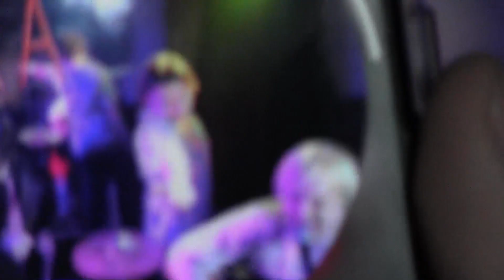"Група Корба".29.04.24."Прощальна вечірка".Рівне, Бар "Арка".